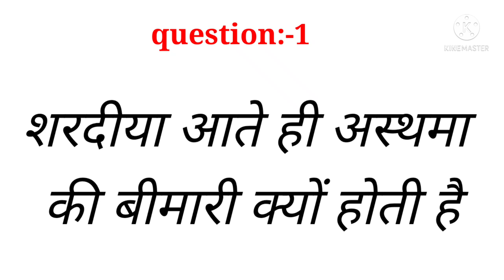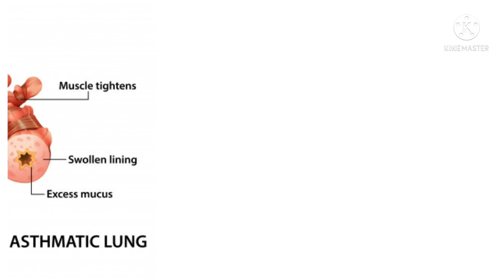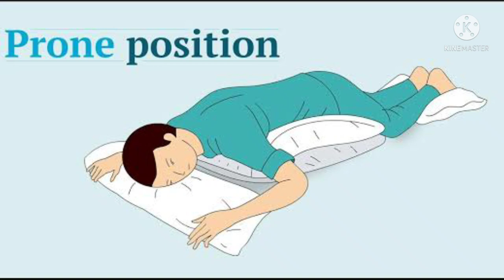Asthma inhaler से जिंदगीभर का छुटकारा| Asthma अस्थमा (दमा) जड़ से खत्म|dr biswaroop roy choudhary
Asthma inhaler से जिंदगीभर का छुटकारा| Asthma अस्थमा (दमा) जड़ से खत्म|dr biswaroop roy choudhary @kitchenisyourhospital1310